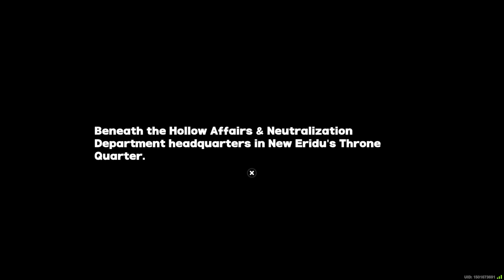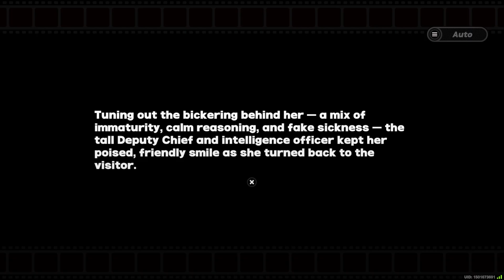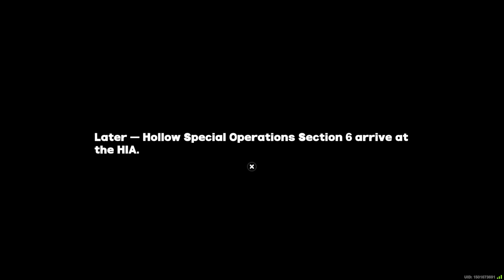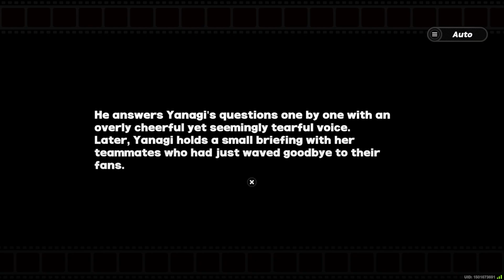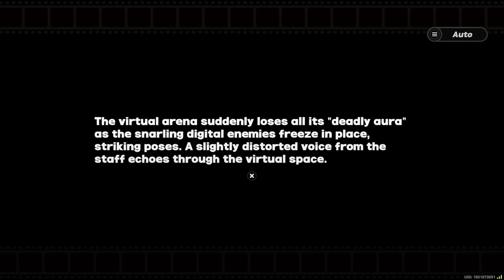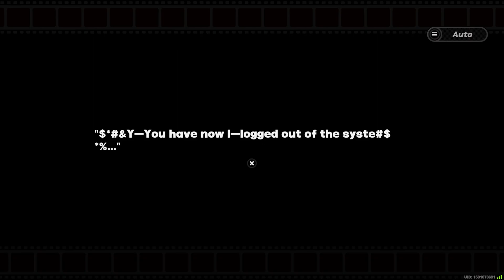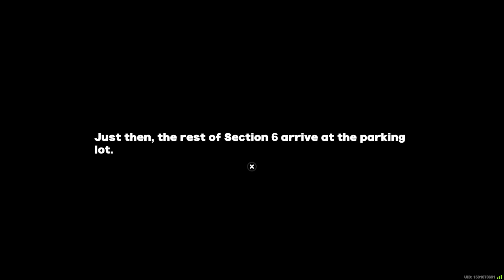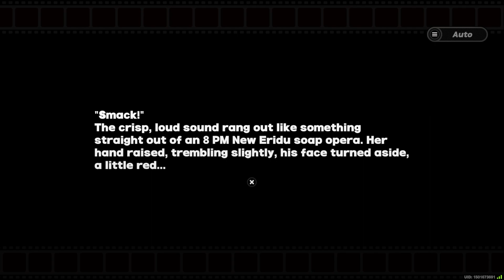Zenless Zone Zero - 36 - Trapped In A Virtual World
In this video the officers of section 6 got invited to test out a new vr simulation at the H.I.A club only for them to get trapped inside the virtual space.